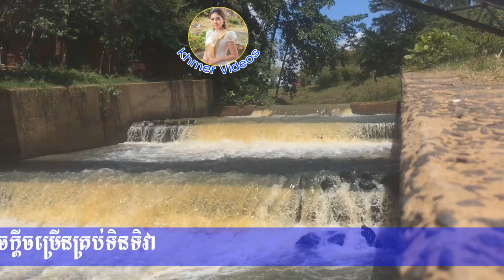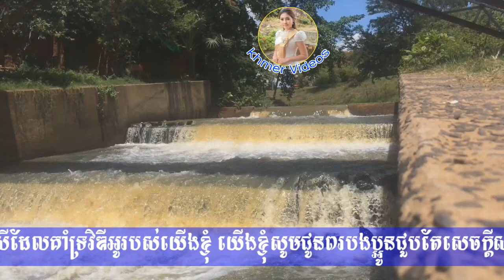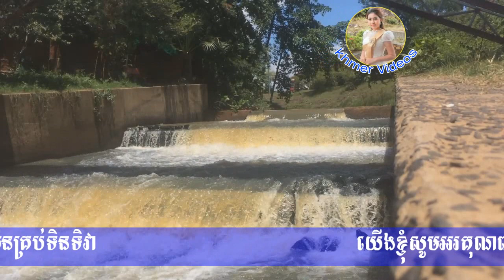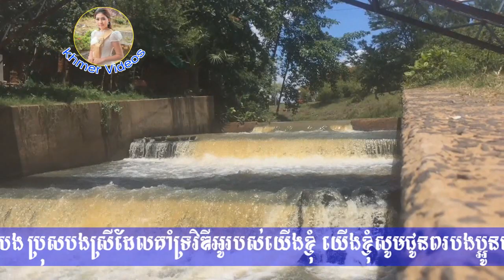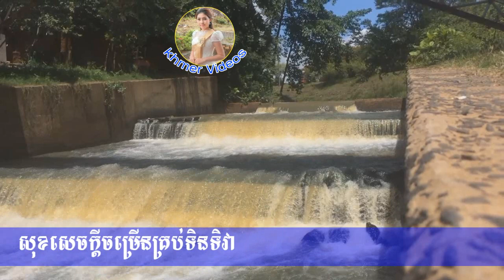រឿង ប្រាសាទអង្គរវត្ត The story of Angkor Wat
ស្តាប់ច្រើន អានច្រើន គិតច្រើន ពិចារណាច្រើន ចម្រើនបញ្ញា